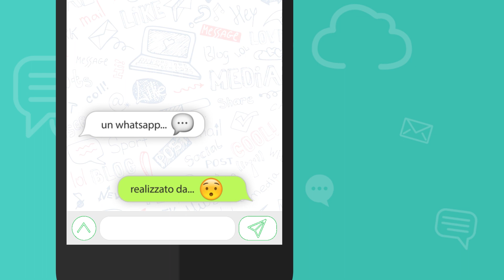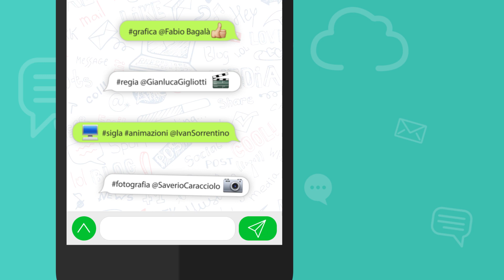Il WhatsApp di...? - Giuseppe Mangialavori - 20-02-2018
IL WHATSAPP DI... Giuseppe Mangialavori [Candidato al Senato - Proporzionale Calabria] - Alla Calabria va dato ciò di cui, fino ad oggi, è stata privata, ma che ha sempre meritato ampiamente.